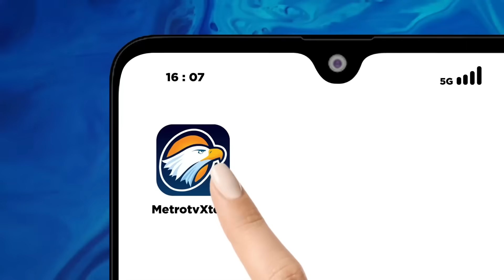Kapten Timnas AMIN: Kita Targetkan Menang Satu Putaran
MetroTV, Marsdya TNI (Purn) Muhammad Syaugi, sebagai Kapten Timnas AMIN mengaku tak menyangka akan dipinang menjadi kapten. Namun, ia menargetkan AMIN bisa menang satu putaran.